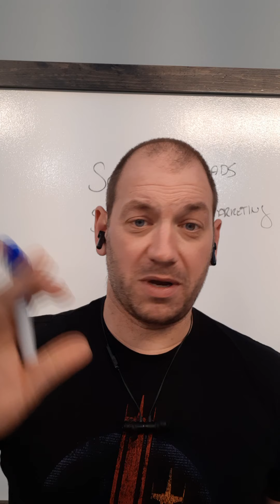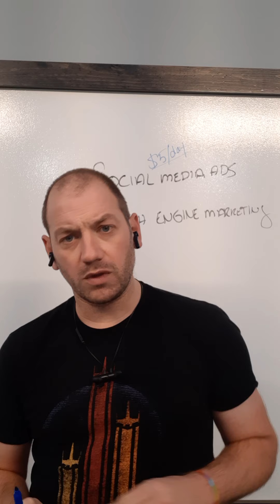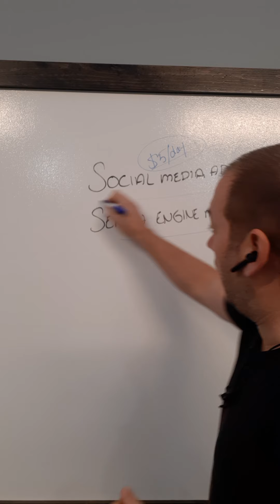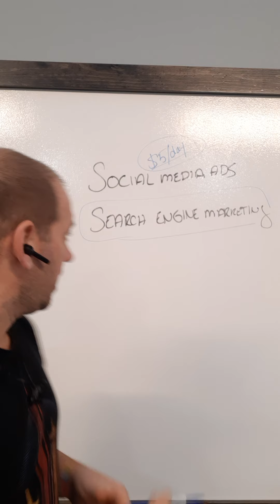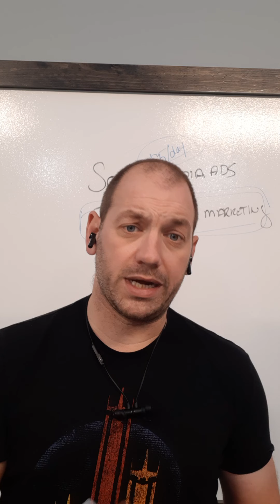How to Drive Shoppers in Time for Christmas